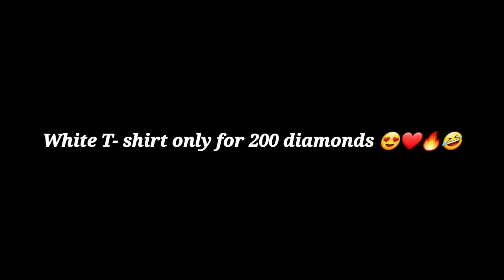FINALLY I GOT RARE WHITE T-SHIRT || MUST WATCH🤍 || ONE SPIN TRICK??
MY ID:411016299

FREEFIRE CLASH SQUAD RANKED MATCH GAMEPLAY HIGHLIGHTS...

Freefire top country:
1.Garena Freefire Indonesia live
2.Garena Freefire Brazil live
3.Garena Freefire brasil Live
4.Garena Freefire India live
5.Garena Freefire Singapore Live
6.Garena Freefire Thailand live.